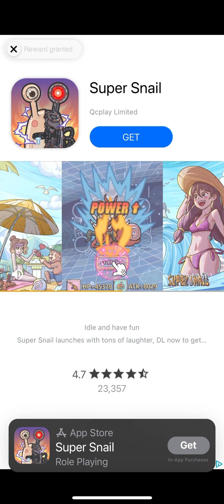Idle Courier (Mobile) Gameplay Walkthrough No Commentary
▼Channel Info▼

DYMABASE is a business and brand created by David Q. Pham. We post memes, gameplays, vlogs, and educational content.